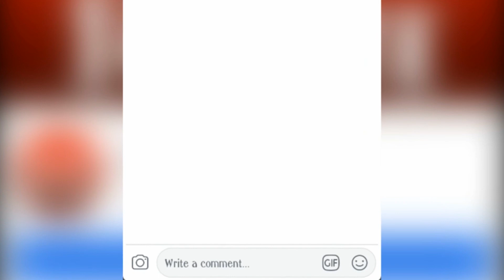Top 5 latest news of entertainment. entertainment bollywood news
देखिए रिपोर्ट...

Produced by - Himani Khanna
Video Edited by- Himani Khanna